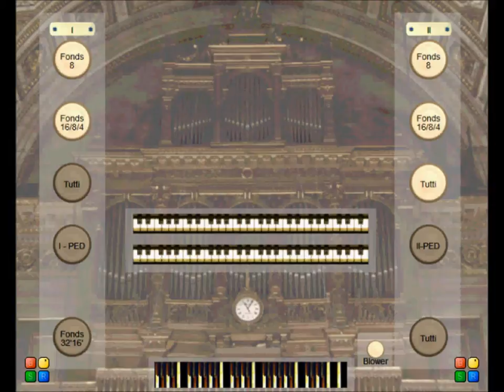Dead Island Trailer Theme Organ Hauptwerk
Song : Dead Island Trailer Theme
Software used : Hauptwerk
Organ : Cavaillé-Coll, Église de la Sainte-Madeleine,Paris, France
played by : me
keyboard used : Behringer umx610